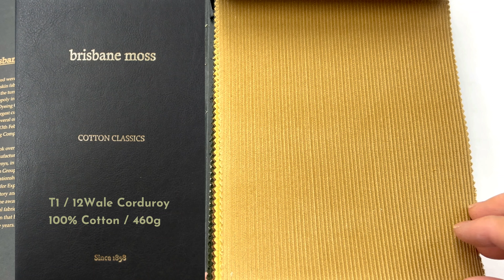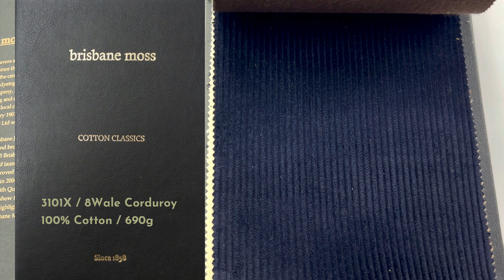BRISBANE MOSS "COTTON CLASSICS"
ブリスベンモス
‹コットンクラシックス›
「春から秋にかけて活躍する、汎用性の高いツイルスーティング」絶えず進化を続ける名門マーチャント ハリソンズの新たなクリエーションが、この“コンセプト”です。
「ツイル（綾織り）でライトウェイト」という英国では珍しいスペックを、72番手に紡いだファインメリノの経緯双糸使いで織り上げたのは、モノづくりに妥協を許さないハリソンズならではです。
美しい仕立て上がりと、快適な着心地を実現するコンセプトは、世界を舞台に活躍するエグゼクティブ達の新たなスタンダードになるでしょう。

00:00 オープニング
00:44 Shakespeare / Cotton Drill
      Made in England / 100%Cotton / 310g
01:27 Tennyson / Cotton Drill
      Made in England / 100%Cotton / 420g
01:57 Rye / Cavalry Twill
      Made in England / 100%Cotton / 460g
02:23 Kipling / Denim
      Made in England / 100%Organic Cotton / 580g
02:48 T1 / 12Wale Corduroy(中畝)
03:23 3101X / 8Wale Corduroy(太畝)
      Made in England / 100%Cotton / 690g

Brisbane Moss‹ブリスベンモス›
ブリスベンモス社は、1858年ヨークシャーで創業され、コーデュロイ及びモールスキンを主力品として世界の市場に供給してきました。
ここ数年はカジュアルウェア、スポーツウェア出も注目され、特にドメスティックブランドでは、若者を中心にファッション素材として多く取り上げられています。